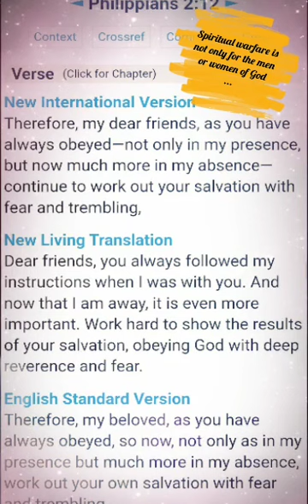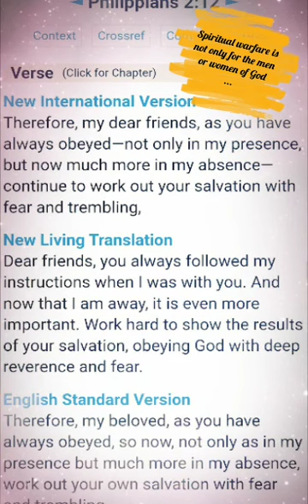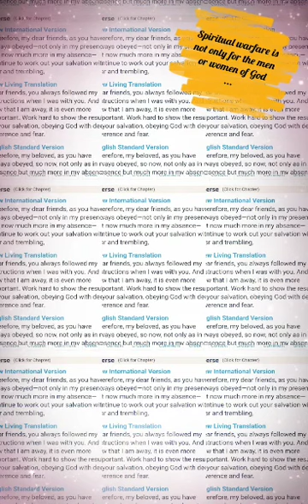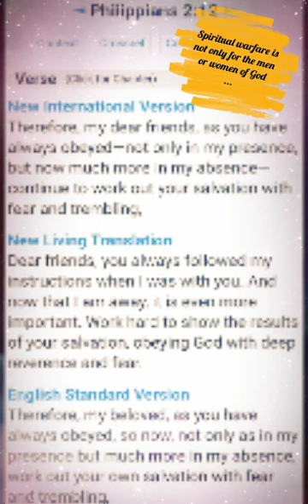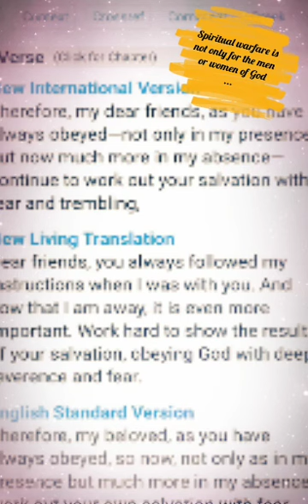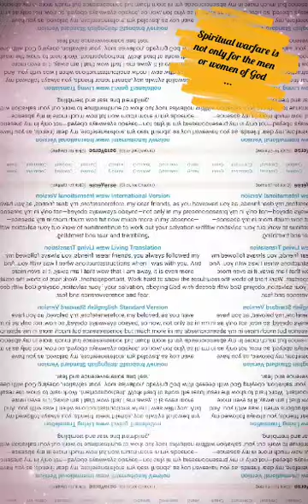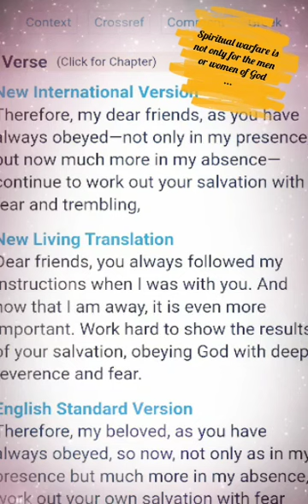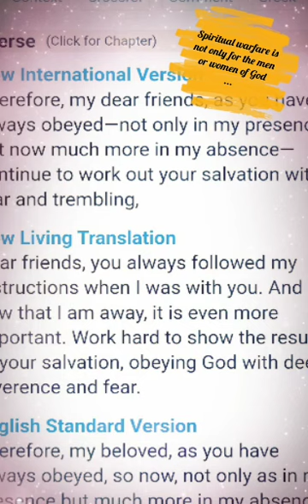Work out your own salvation-spiritual warfare is not only for 'men/women of God'